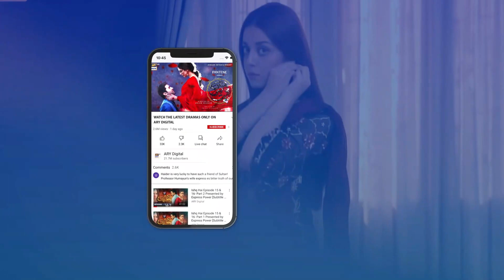| ARY Digital Drama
Teri Rah Mein is the story of two university friends, Emaan and Maha belonging to different backgrounds who later become arch-rivals.

Directed By: Khurram Walter

Cast:
Shahroz Sabzwari
Zainab Shabbir
Usama Khan
Shazeal Shoukat
Sangeeta
Behroze Sabzwari
Sana Fakhar
Sohail Sameer
Naima Khan
Tabassum Arif
Saiqa Khayyam
Nida Hussain
Daniyal Khan
Abdullah Khan
Tehseen Tasneem
Mehru Saqib
Hoor
Nousheen

Timing : Watch TeriRahMein Daily At 7:00 PM only on @ARY Digital